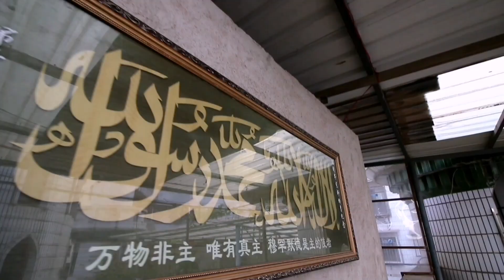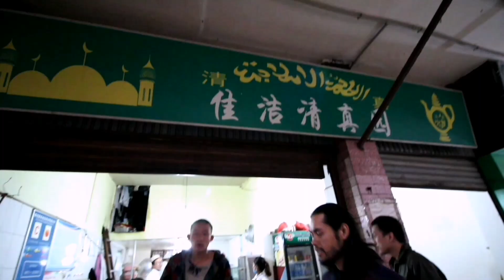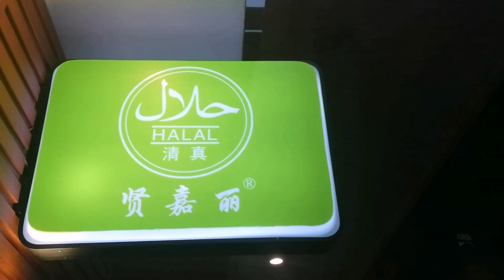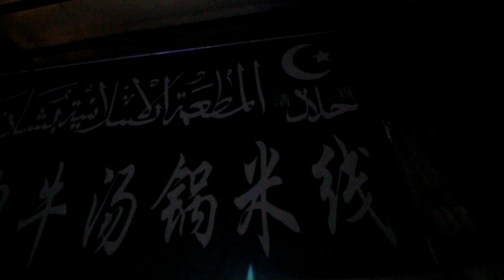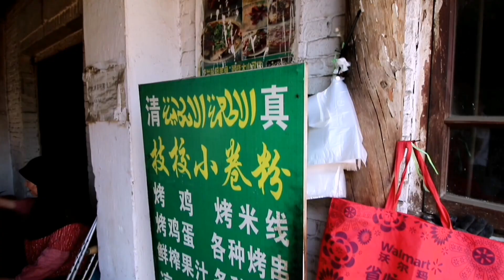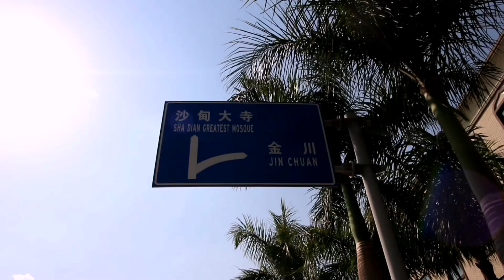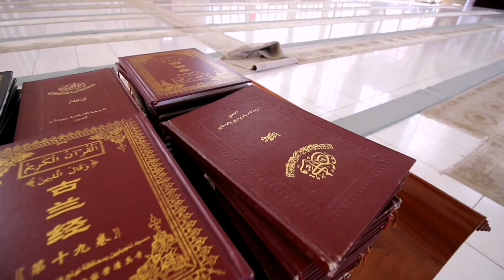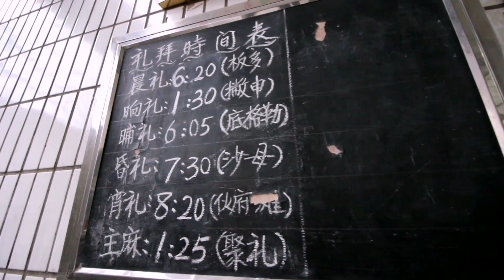MUSLIM di CHINA - Kehidupan bersama KOMUNITI ISLAM di CHINA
Kali ni kami berpeluang untuk melihat kehidupan komuniti Islam / Muslim di China.

Hi! Nama aku Amir Arsad dan aku adalah seorang Travel Vlogger.
Amir Arsad | Malaysia | Traveller | Travel Vlogger | Backpacker